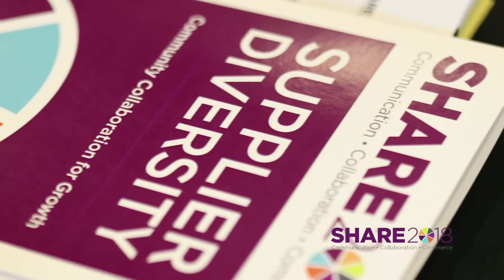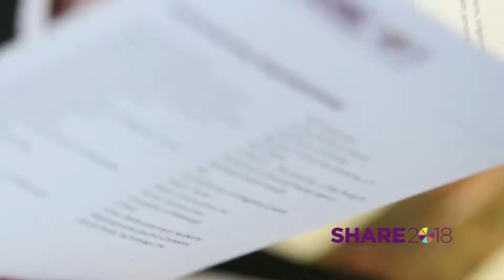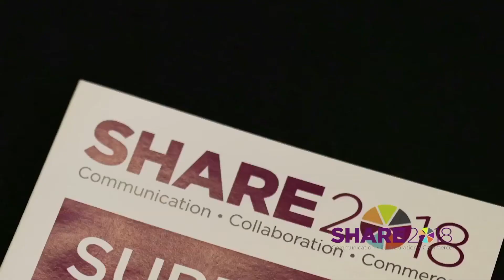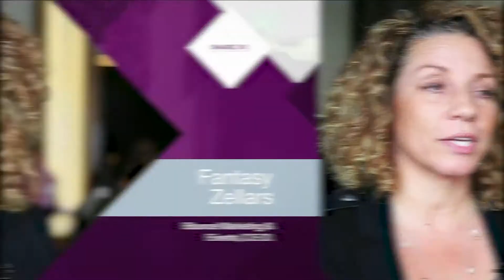SHARE 2018 Recap Video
Highlight video from SHARE 2018, a one-of-a-kind networking opportunity. SHARE utilizes a professional matchmaking company to connect like-minded businesses and potential customers, diverse suppliers and business partners.